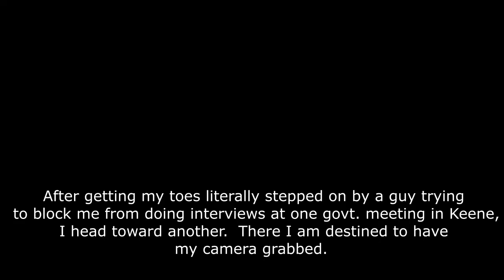NH: Bureaucrat pretends I'm not asking him questions (Keene Conservation Commission)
first amendment audits nh new hampshire government govt. council independent media, freedom of the press first amendment cameramen.  photography is not a crime carlos miller nh keene monadnock region cheshire county first amendment audit.